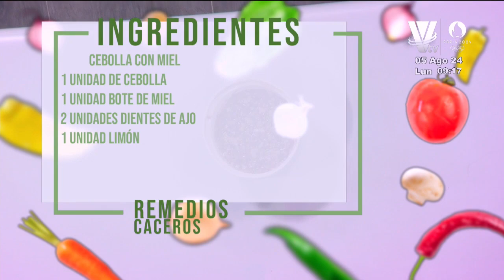Remedios Caseros: ¿Conoces las bondades de la cebolla con miel?